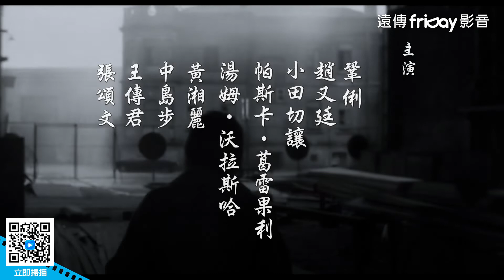婁燁新作集結超強卡司！鞏俐X趙又廷X小田切讓 詮釋大時代兒女命題_《于堇：蘭心大劇院》_friDay影音電影線上看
1941年，名演員于堇為演出舊愛譚吶執導的話劇返回上海，儘管身邊不斷出現質疑神祕的于堇為何回來的聲音，譚吶對于堇的情感仍隨一場場彩排昭然若揭。話劇即將開演，手握軍事機密的日本少佐也在上海出現，看似平靜的租界暗潮洶湧，一個女人，同時也是一名間諜，她真正的使命是什麼？戲裡戲外，誰能倖免？

于堇：蘭心大劇院
演員：鞏俐
導演：婁燁